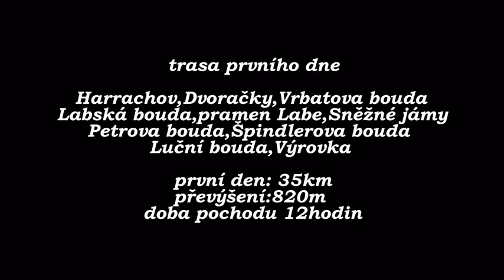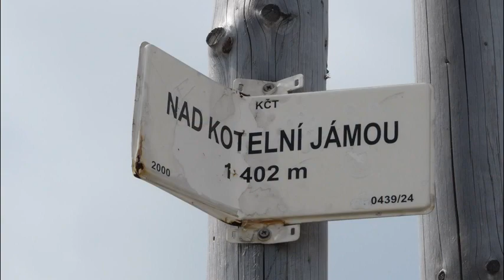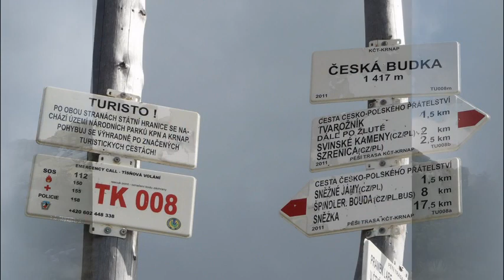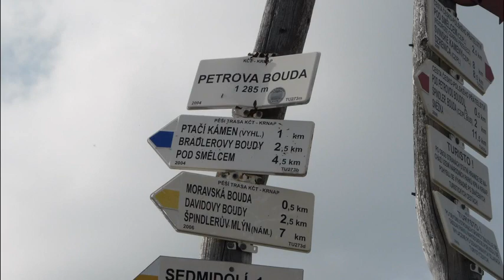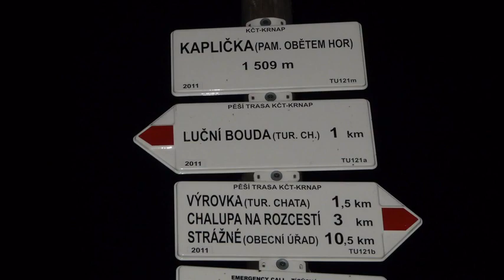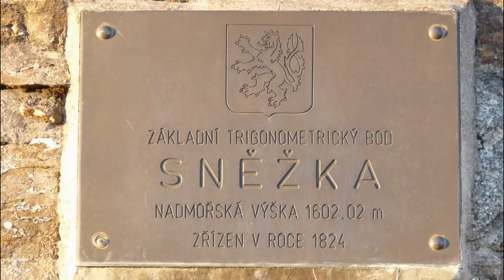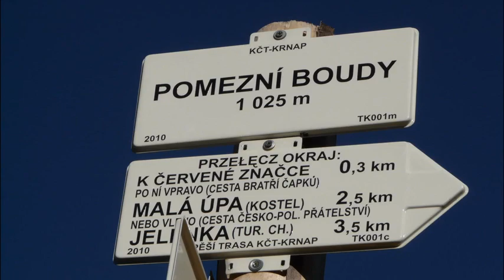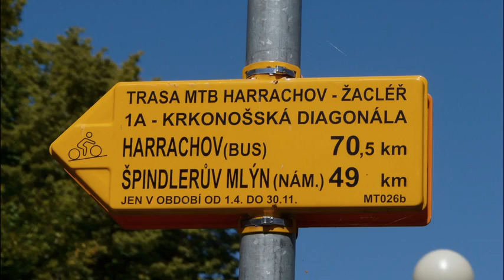přechod Krkonoš z Harrachova do Žacléře /70km/ 18-19.8 2012